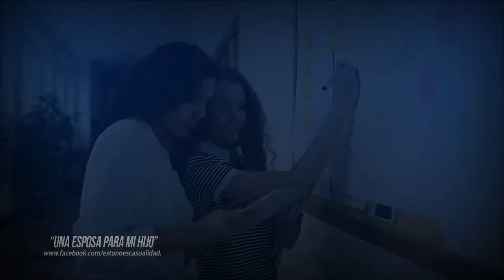ORACIONES PARA REFLEXIONAR "UNA ESPOSA PARA MI HIJO"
*UNA ESPOSA PARA MI HIJO*
En este tiempo en donde el valor de la familia se ha ido perdiendo, venimos ante Ti amado Dios, rogando que seas Tú, el que tome el control del hogar que un día van a formar nuestros hijos.
Que les des sabiduría para que lleven con madurez y enalteciendo Tu nombre sus relaciones de noviazgo, que sus conductas no Te ofendan Señor, si no que seas honrado a través de ellas.
Que no se dejen llevar por un rostro bonito si sus corazones los van a ser infelices. Que tomen en cuenta que el noviazgo es una preparación para el matrimonio, por lo tanto tampoco es un pasatiempo. Que analicen antes de esa etapa a la persona por la que se sienten atraídos, que las estudien, que se fijen como trata a las demás personas, a sus papás, a los profesores, como se expresa de sus amigas y de la señora que limpia. Que se den cuenta que posiblemente, esa será la forma en la que los tratará a ellos cuando ya vivan una vida en matrimonio.
Que no esperen cambiar a nadie, que si Tú no haces el cambio, las personas pueden tratar a su manera, pero el cambio no siempre es duradero.
Que no piensen que si no les funciona se divorcian y ya… que piensen en que el matrimonio es para siempre, no una etapa de la vida en donde se va probando hasta encontrar su verdadera mitad.
Que elijas Tú Señor, porque Tú no te equivocas, que los dirijas a la persona que ya tienes preparada; que cuando sea el momento preciso, sus ojos sean abiertos para ver a quien realmente les tienes para tomar una de las decisiones más importantes de sus vidas.
En el nombre de Jesús, cuida sus corazones Padre y consérvalos para Ti, para que puedan hacer feliz a la persona que Tú, ya tienes para ellos.
Amén.
Hebreos 13:4 (DHH) Que todos respeten el matrimonio y mantengan la pureza de sus relaciones matrimoniales.